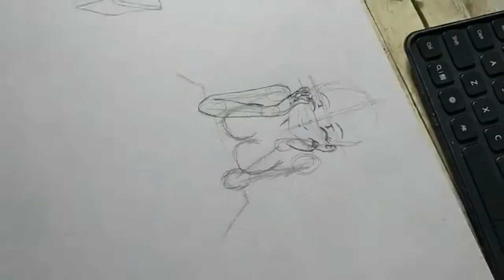How To Draw Facial With Hands Speed Drawing S.2 #25